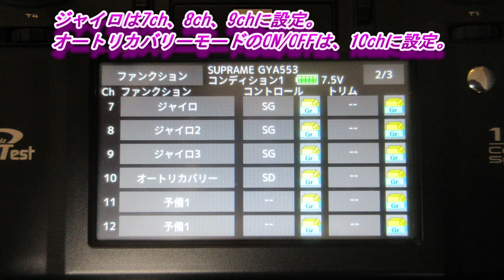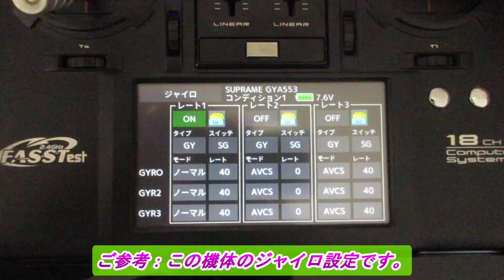私のSUpremeに搭載したGYA553とプロポの設定 （ご参考情報です。）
機体：SUpreme ARF 1.2ｍ【イエロー】
受信機：FUTABA 8 チャンネル受信機 R3008SB
飛行機用6軸ジャイロ：GYA553